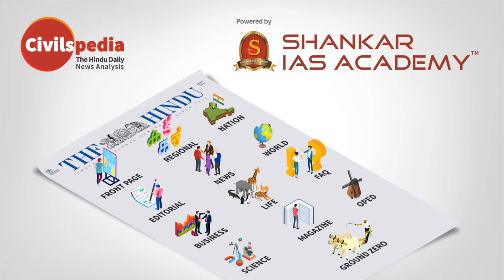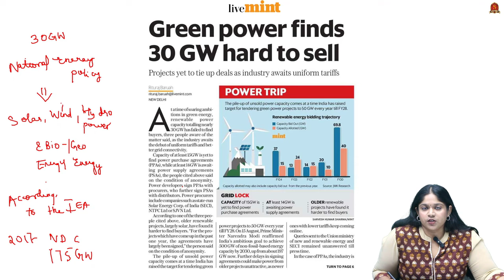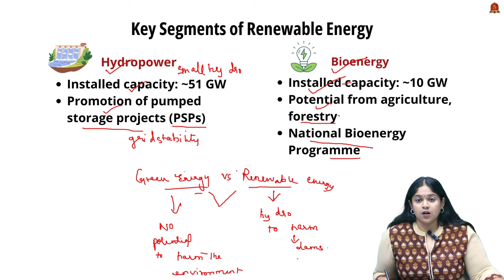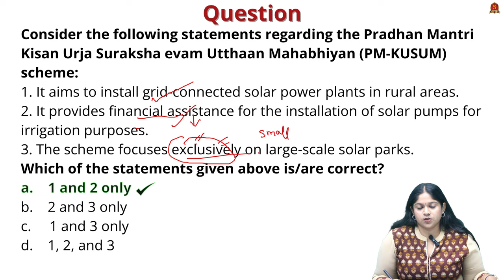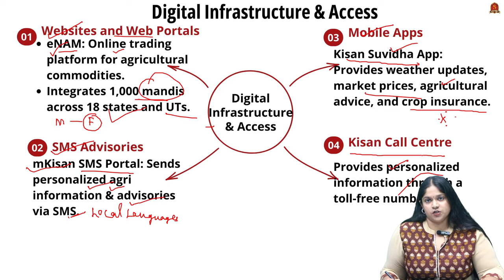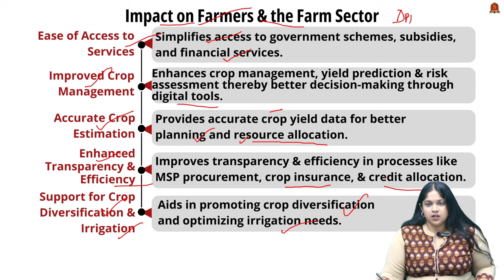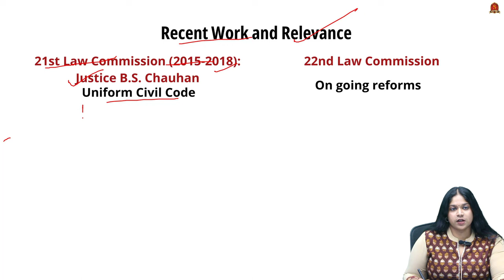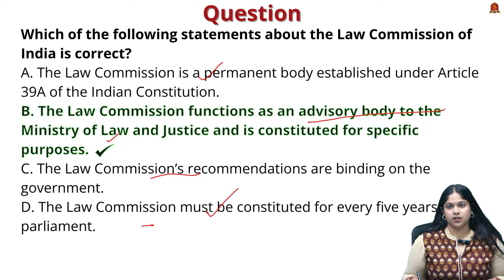Newspaper Analysis| September 3 2024| Shankar IAS Academy| UPSC current Affairs | Prelims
Daily Newspaper Analysis | The Hindu | Indian Express | LiveMint | Newspaper Analysis, September 3, 2024
News articles and editorials discussed:

1. Plan for the Farms - 10:16
Introduction
Digital Infrastructure and Access
Websites and Web Portals
Mobile Apps
SMS Advisories
Kisan Call Centre
Digital Public Infrastructure (DPI) Mission
AgriStack
Key Components of DPI Mission
Impact on Farmers and the Farm Sector
Ease of Access to Services
Improved Crop Management
Accurate Crop Estimation
Enhanced Transparency and Efficiency
Support for Crop Diversification and Irrigation

2. Green Power finds 30 GW hard to sell - 01:36
Current Status and Targets
Installed Renewable Energy Capacity
Government's Target
Paris Agreement Commitment
Key Segments of Renewable Energy
Solar Energy
Wind Energy
Hydropower
Bioenergy
Policy and Regulatory Framework
Ministry of New and Renewable Energy (MNRE)
Renewable Purchase Obligations (RPOs)
Solar Parks and Ultra Mega Solar Power Projects
Viability Gap Funding (VGF)
Challenges and Opportunities
Grid Connectivity and Storage
Financing and Investments

3. Centre constitutes 23rd Law Commission - 17:45
Introduction
History
Establishment in 1834
Reconstitution in 1955
Creation and Role
Functions and Structure
Functions
Structure
Recent Work and Relevance
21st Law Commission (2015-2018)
22nd Law Commission
Key Reports and Recommendations